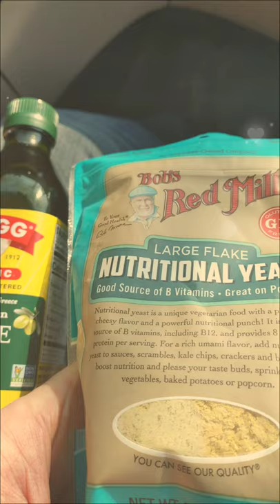Ace the Doberman and Friends some fantastic photos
dog and friends having fun